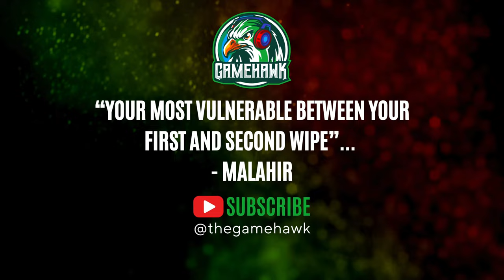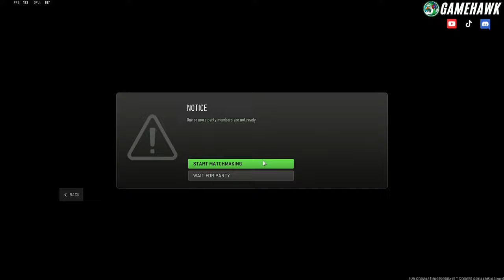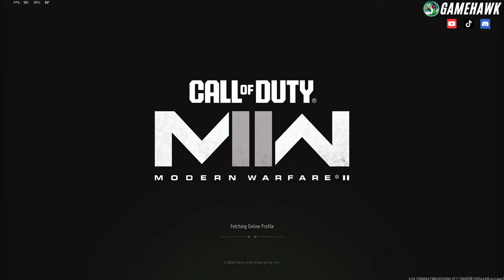Why You REFUSE To Stop Playing DMZ!!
Taking on DMZ in Call of Duty Modern Warfare 3

✅ Maximum XP
✅ Faction Missions
✅ DMZ Tutorials & Guides
✅ Barter System
✅ Contracts
✅ Safe Cracking
✅ UAV Towers
✅ Sam Sites
✅ Weapons Cases
✅ DMZ Bosses
✅ PVP Battles

HAWK'S SETUP

📸 Sony A7IV Hybrid Mirrorless Camera with F3.5 Kit Lens

🎙 Deity VO-7U USB Podcast Mic

🎧 Corsair HS80 RGB Wireless Gaming Headset

⌨️ Corsair K100 AIR Wireless RGB Mechanical Gaming Keyboard

🖱 Corsair Ironclaw Wireless Gaming Mouse

💻LG UltraGear 34inch GN850 160Hz WQHD Monitor

🔈Logitech Z200 PC Speakers

      12th Gen Intel i9 Processor
      32GB DDR5 RAM
      NVIDIA RTX 3080Ti
      1TB NVMe M.2 SSD